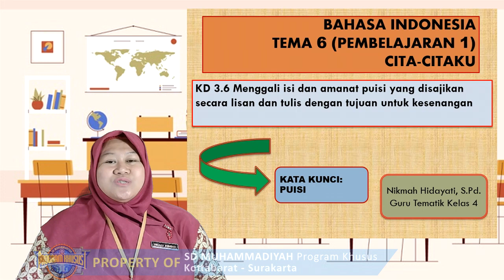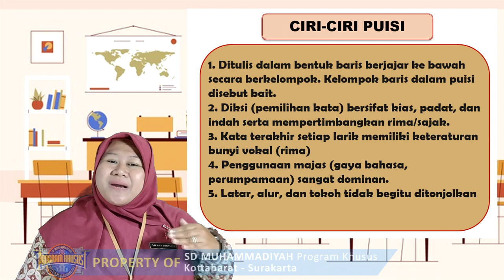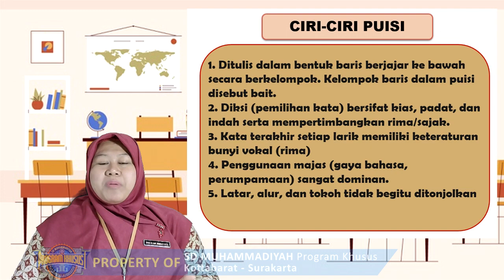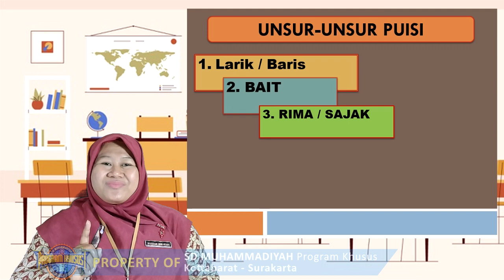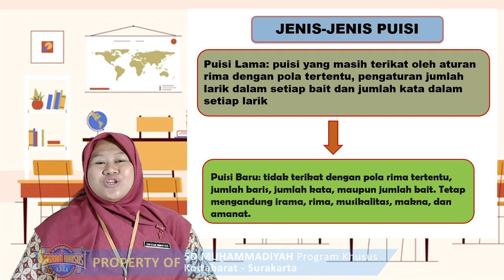Bahasa Indonesia | Tema 6 Sub Tema 1 "Puisi" (Kelas 4) | Ustazah Nikmah